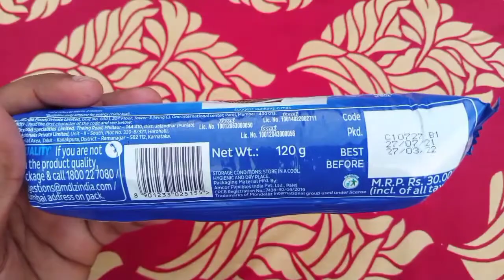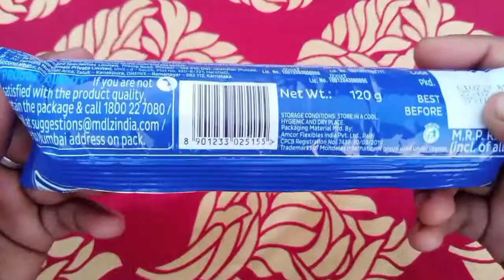WARNING⚠: आप इसे मत खाना। OREO BISCUIT 🍪 UNBOXING & REVIEW। OREO BISCUIT PRICE। CADBURY DAIRY MILK।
🙏 नमस्कार दोस्तों मैंने इस वीडियो में आप लोगों को ओरियो  बिस्किट जो कैडबरी की तरफ से आती है। ओरियो बिस्कुट के मैंने  UNBOXING और REVIEW किया हुआ है। मैंने इस वीडियो में OREO बिस्किट की  उसकी TEST उसकी PRICE  उसकी नेट वेट सभी के बारे में मैंने इस वीडियो में आप लोगों को बताया है।
1🌞OREO 🍪BISCUIT UNBOXING
2🌞REVIEW
3🌞TEST
4🌞PRICE
5🌞WEIGHT♎

PLEASE IGNOR 👇
oreo cake,
oreo biscuit cake,
oreo milkshake,
oreo biscuit,
oreo shake,
oreo modak,
oreo asmr,
oreo and piyush,
oreo attacked me,
oreo and bread cake,
oreo angry,
oreo and dairy milk cake,
oreo app,
oreo and parle g biscuit cake,
a oreo cake,
a oreo milkshake,
a oreo mcflurry,
a oreo shake,
a oreo or an oreo,
oreo biscuit ice cream,
oreo biscuit recipe,
oreo biscuit modak,
oreo biscuit cake recipe,
oreo biscuit cake malayalam,
oreo biscuit cake in tamil,
adam b oreo prank,
oreo b,
oreo b roll,
oreo shake b roll,
oreo by piyush,
oreo chocolate,
oreo chocolate cake,
oreo cupcakes,
oreo cheesecake,
oreo dairy milk,
oreo dog video